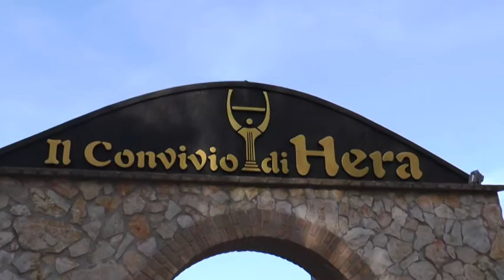IL SALOTTO DEL WEDDING PUNTATA 4